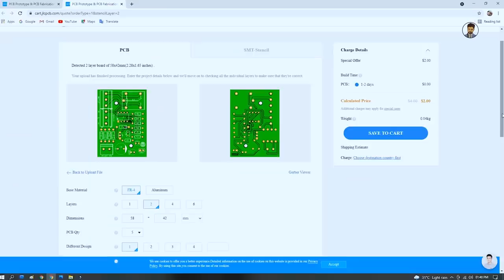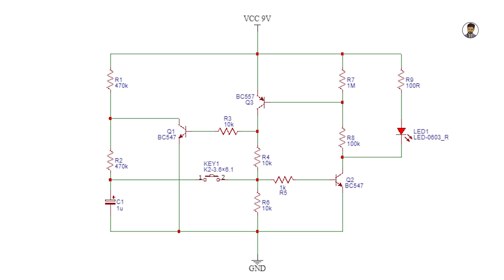how to make on off switch with one push button at your home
Good News!